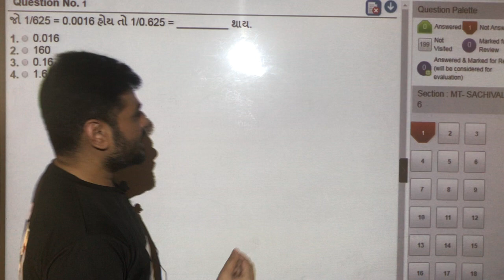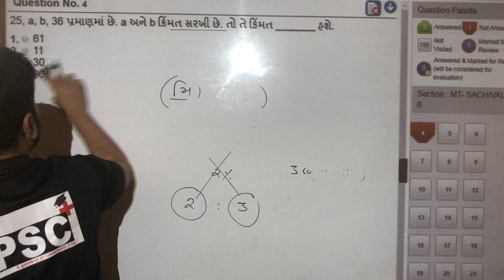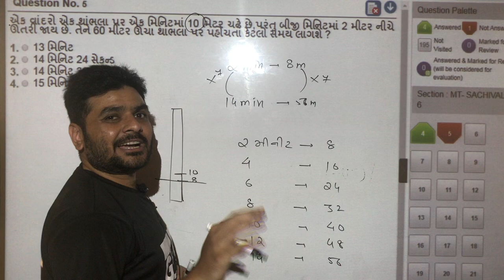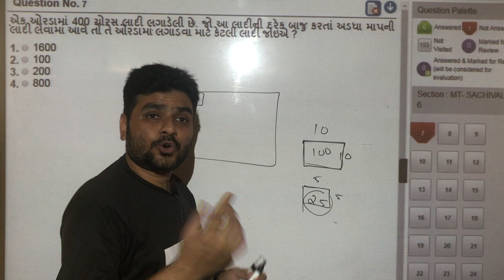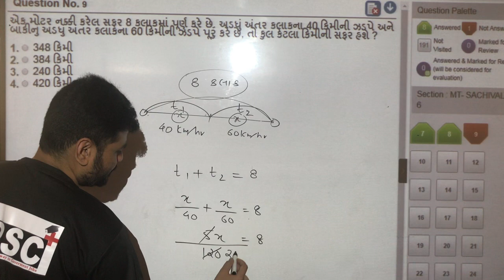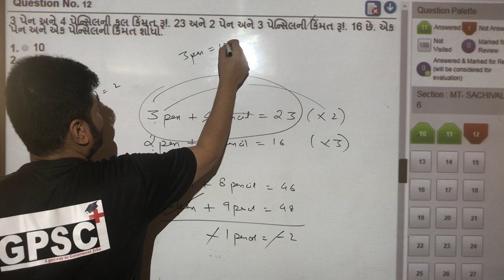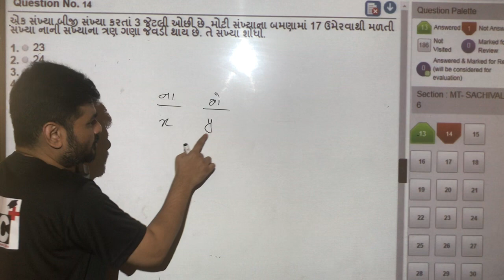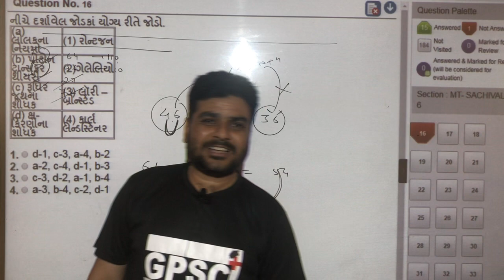BINSACHIVALAY MOCK TEST - 5 / MATHS-REASONING SOLUTION dated 5th Nov 2019 by TARAL SIR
Payment - Rs 499/-  (LIMITED PERIOD OFFER )
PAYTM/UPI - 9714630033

Payment નો SCREENSHOT 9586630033 ઉપર WHATSAPP કરી સાથે તમારી નીચે મુજબની વિગત મોકલવાની રહેશે
NAME-

FEATURES:
1.  ક્લાસ – 3 ની તમામ ભરતી જેમકે બિનસચિવાલય, તલાટી, કોન્સ્ટેબલ, PSI, TAT/TET, SI, Dy SO, વગેરે ના મોક-ટેસ્ટ

2. 20+ વિષયો ના ટોપિક ટેસ્ટ (300 થી વધારે ટેસ્ટ)

3. ટેસ્ટ પુરો થયા બાદ તરત માર્ક્સ, અને જવાબો નુ વિશ્લેષણ.

4. 1 વર્ષ ની VALIDITY

5. કરંટ ની PDF અને મહીના વાર કરંટ ની મોક ટેસ્ટ

GPSC +